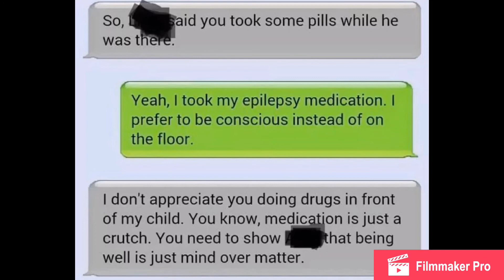Epilepsy isn’t Mind Over Matter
Dear mother who wrote this, you’re ignorant as heck. I live with epilepsy. I control mine through diet. Some of my fellow epileptics aren’t as lucky and do indeed need to take meds or put chips in their brains to control it.